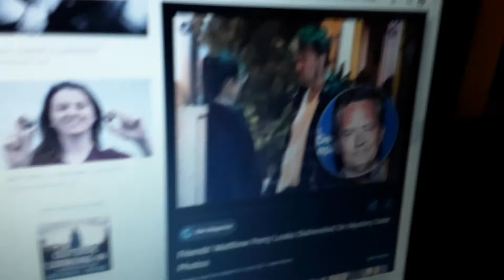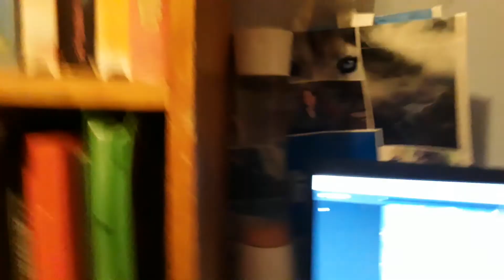Puppets Isaiah and the bay puzzle place flakes flashes PBS ket games fun spin intro